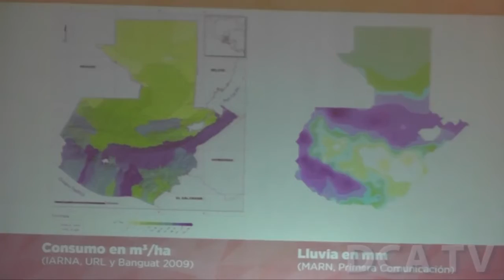Presentan Pacto Ambiental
POR JARBIN YELMO/DCA: Con la finalidad de cambiar el rumbo en el tema del entorno, el Gobierno de Guatemala, mediante el Ministerio de Ambiente y Recursos Naturales (MARN), lanzó hoy el Pacto Ambiental, que involucra a la sociedad civil y el sector privado, quienes en diálogo buscarán la ruta y las acciones para los próximos 5 años.